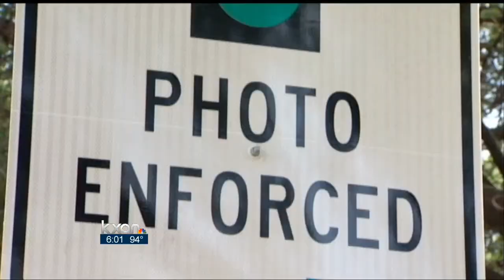City and police plan for new cameras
More cameras could soon be watching you. The City of Austin is planning to spend more than $1 million to install five more red light cameras. Already, 10 cameras are keeping an eye on intersections around town.